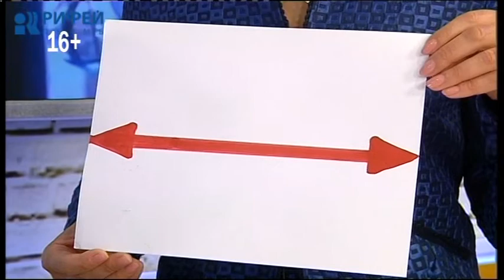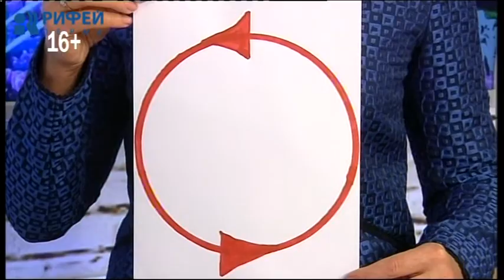Настроение Нового дня. Зарядка для глаз